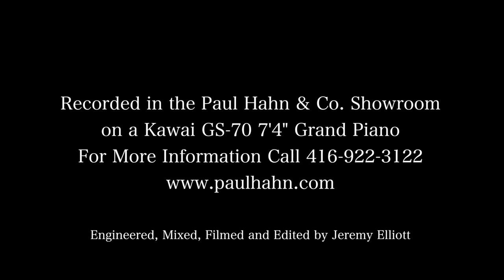Ron Davis - A Musical Visit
Ron Davis​ visited the shop to talk about music, his favourite time to play the piano, and what record new jazz fans should buy. He also performed his arrangement of the Jones/Wilder tune 'A Child Is Born' on a Kawai GS-70 7'4" Grand Piano.

Filmed and recorded at Paul Hahn & Co.
1058 Yonge Street
Toronto, ON M4W 2L4

Complete Piano Sales & Service Since 1913